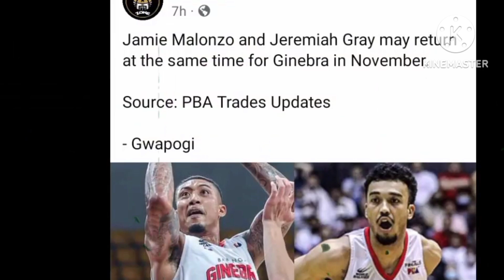GINEBRA UPDATE! ANG PAG BABALIK SA BRGY GINEBRA NILA MALONZO AT GRAY